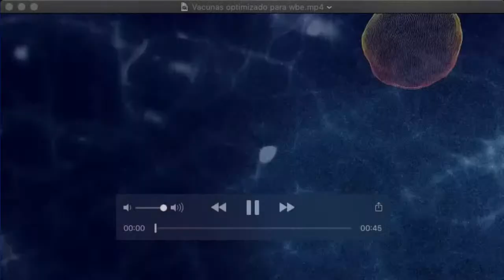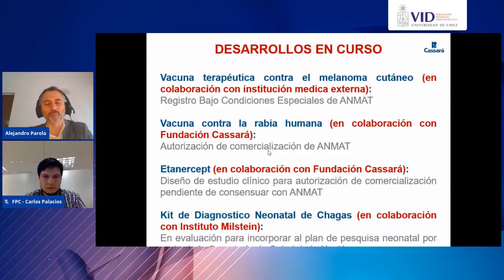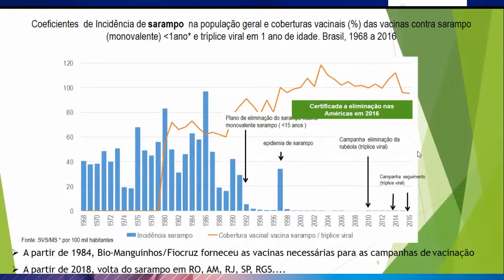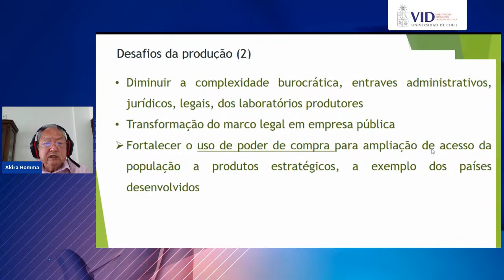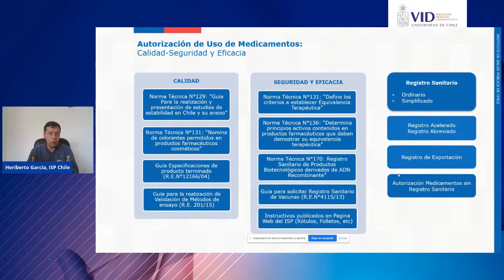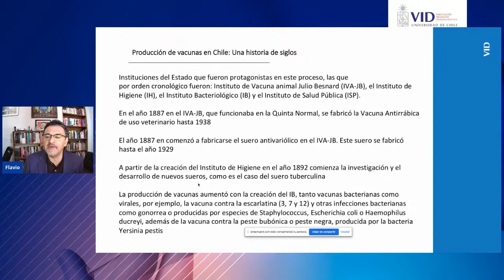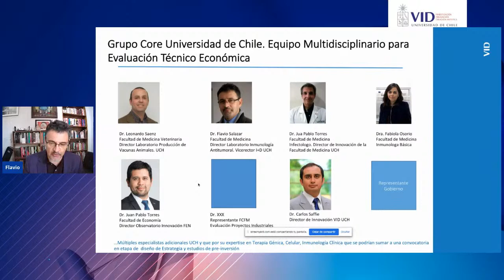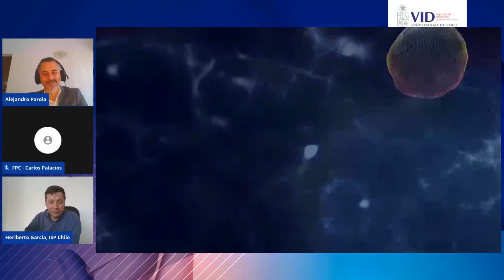Cómo avanzar en la construcción de capacidades estratégicas en la producción de vacunas y biológicos